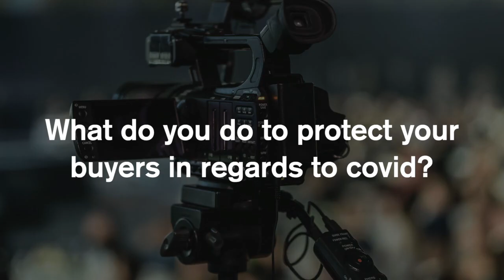Charleston, SC Top Buyer's Agent - Question #5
A top buyer's agent from Charleston, SC shares on how to protect buyers in regards to covid.

to get a free consultation and list of top buyer agents anywhere in the United States.